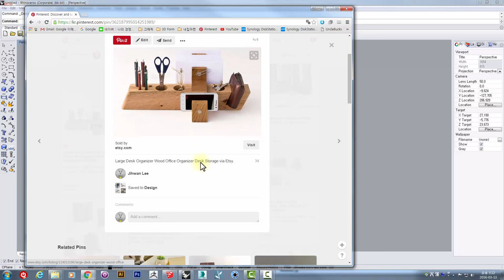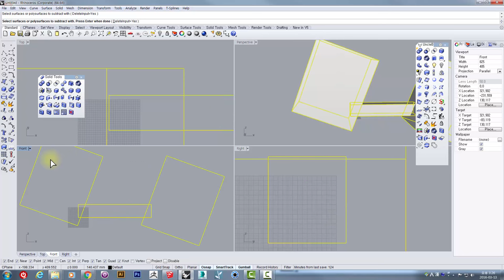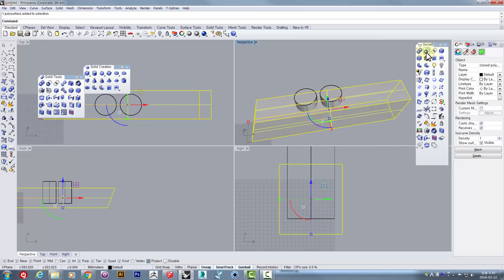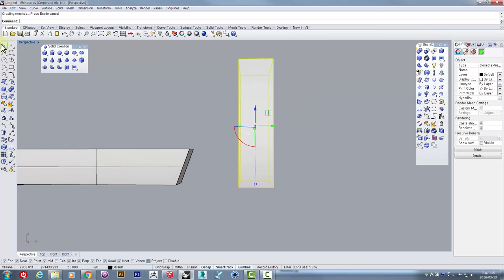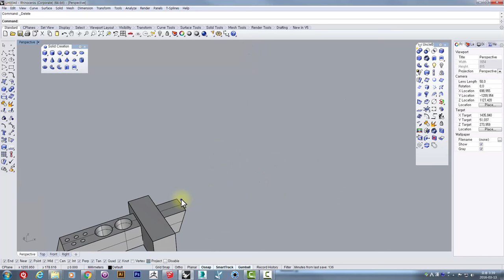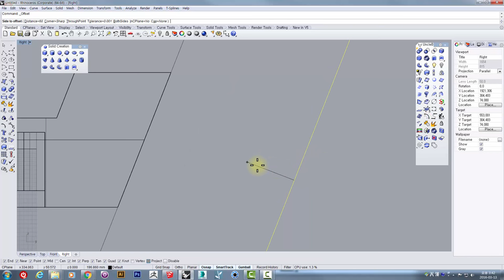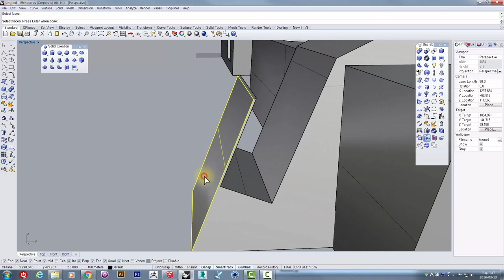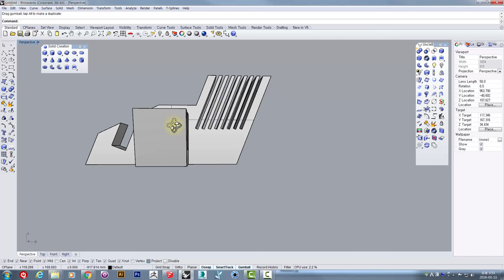UncleBucks (3D프린팅을 위한 라이노 기초 _ 예제1 연필꽂이 핸드폰데크) )